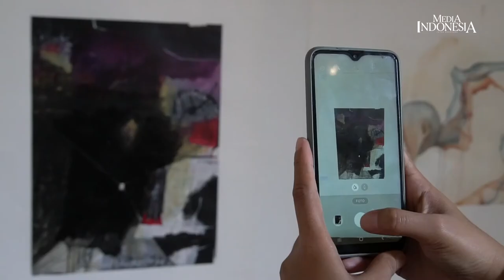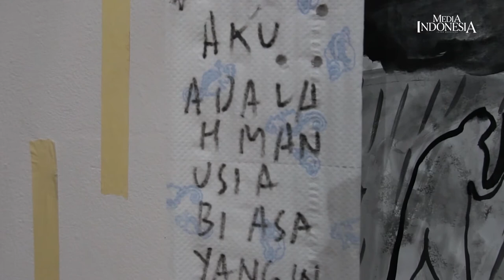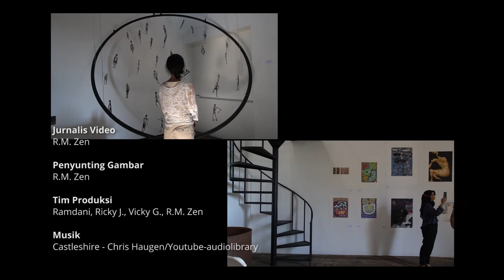Pameran Lukisan Perupa Muda Pilihan Hanafi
IBARAT sebuah buku, sinopsis adalah keharusan. Biasanya sinopsis dicuplik di sampul belakang. Begitupun kalimat penguat yang biasanya muncul di bawah sinopsis.

Umpamaan itu mungkin sedikit membantu untuk menyelami pameran 3 perupa muda pilihan Hanafi dalam QYV Prospectrum. Tajuk itu berkait dengan nama 3 seniman, yakni Qiyam Krisna Aji, Yudha Optiffiny dan Vicky Saputra.

Pameran berlangsung 17 – 31 Agustus 2020 di Galerikertas-Studio Hanafi, Depok, Jawa Barat. Galerikertas sendiri didirikan sejak 2018.

Qiyam Krisna Aji

Mencoba mengeksplorasi gambar dengan gegaris naif, kotor, dan riuh. Qiyam lebih suka menggurat dengan naif nan sederhana. Karena baginya, itu adalah garis yang jujur. Seperti garis yang ditoreh anak-anak.
Pengalaman dan masa lalu yang berselimut kabut dijadikannya energi dalam karya. Itulah pula mengapa karyanya cenderung menarasikan perjuangan untuk hidup dan bertahan hidup. Baginya, seni adalah jalan pembebasan.

Yudha Optiffiny
Berawal dari kekaguman terhadap batik, Yudha tertarik eksplorasi motif batik. Semakin ia masuk, semakin ia terkesima dengan segala hal tentang batik, mulai dari ragam motif, makna, hingga laku spiritual para pembatik. Baginya, batik punya corak yang rumit, namun adem dilihat. Ia berusaha untuk tidak terpaku dengan batik, melainkan mencari bentuk imajinasi dari pola batik. Baginya, batik adalah pemantik untuk bentuk baru.

Vicky Saputra

Cenderung memotong-memotong bagian tubuh lalu menampilkannya dalam bentuk distorsi. Vicky mencoba menghadirkan gambaran manusia sebagai gumpalan daging yang tak utuh, antara lembut dan ngeri. Dia begitu setia dengan bentuk realis. Namun perkembangan selanjutnya mengantarkannya pada bentuk distorsi dan abstraksi.

Pameran itu memang ditujukan untuk fokus pada identitas nama para perupa muda. Sebab itulah nama mereka bertiga yang dijadikan judul pameran, QYV (Qiyam Yudha Vicky).

Ketiganya tersaring dari 15 perupa muda dari Jabodetabek dan Bandung. Hanafi memilih tiga perupa itu dengan melihat potensi yang bisa dikembangkan dari setiap karya yang mereka presentasikan.

Selanjutnya, mereka digodok selama dua minggu untuk menyiapkan pameran.Hanafi mengajukan pantikan-pantikan agar ketiganya bisa lebih mengeksplorasi gagasan, teknik, dan media. Hasilnya, mereka pun seolah terlahir kembali.